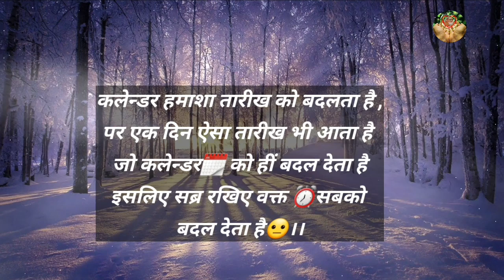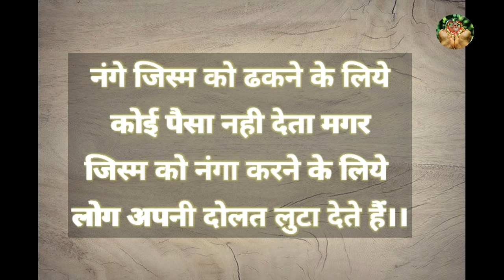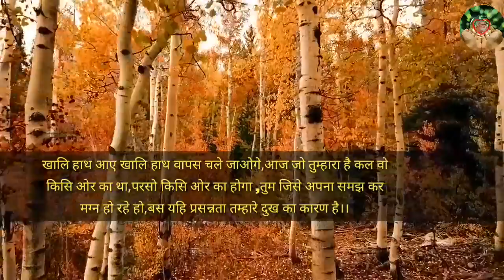aaj ka suvichar!!suvichar!!anmol vachan!!WhatsApp status!!Govind kumar!!